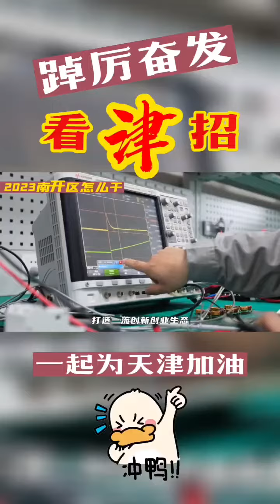南开区区长告诉您，2023年南开区怎么干～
踔厉奋发看津招 Tianjin 南开区区长告诉您，2023年南开区怎么干～